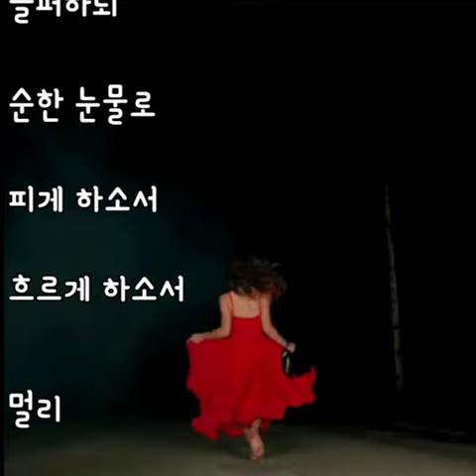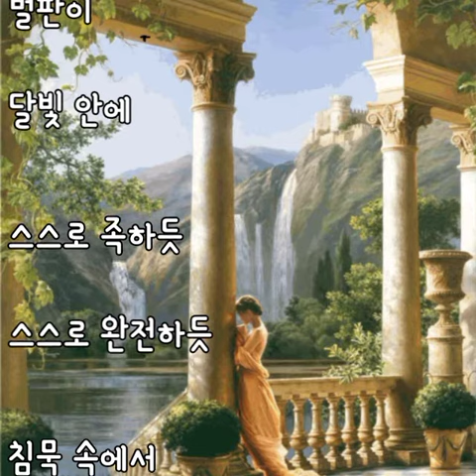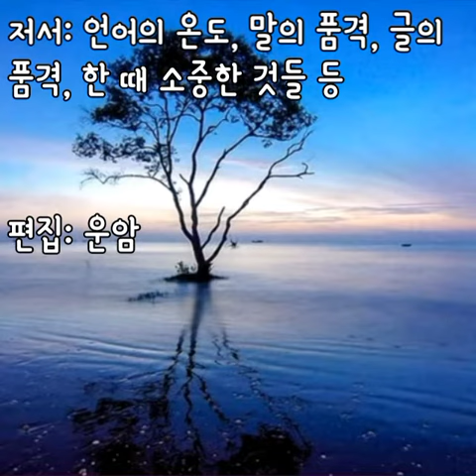슬픔 (이기주 시)